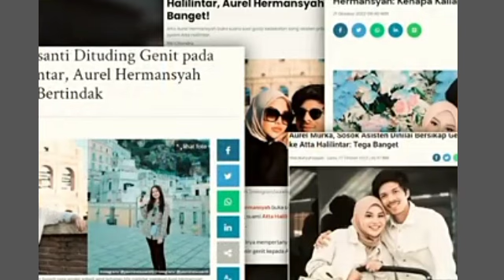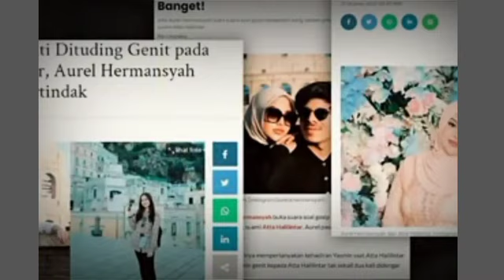Malam Ini Puncak Kemarahan Atta Halilintar! Di Fitnah Sudah Punya Anak Dengan Ria Ricis!